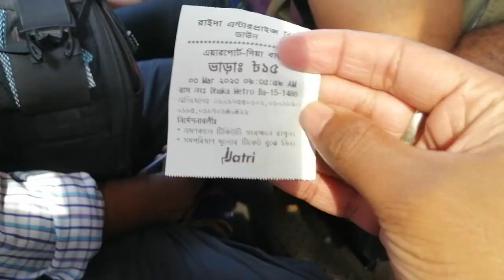Discover the Incredible Beauty of a Photography Exhibition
Excellent experience
“Nutrition Stories - Collaborative Responsibility for Change”
Photography Exhibition of
renowned Photographer
Mohammad Rakibul Hasan

We went to see Rakibul Hassan Bhai's photo exhibition. It was a good time. Discover the Incredible Beauty of a Photography Exhibition
Photo Exhibition Vlog | Kolakendro
Rakibul Hassan Bhai's photo exhibition Vlog | A photo exhibition by Rakibul Hassan | Kolakendro  MOHAMMAD SAKIFUL ISLAM
MOHAMMAD SAKIFUL ISLAM
Photography Vlog on Bangladesh. Canon 200d mark ii + 50mm f1.8 [] Kazi Arifuzzaman [] Mohammad Sakif [] Rimon main